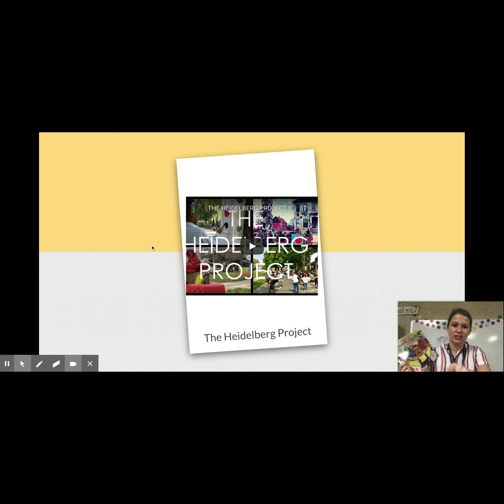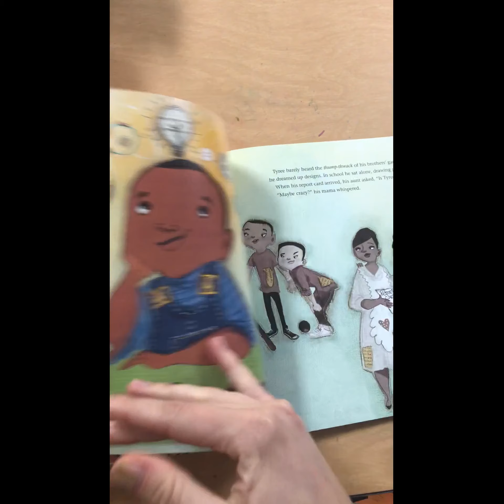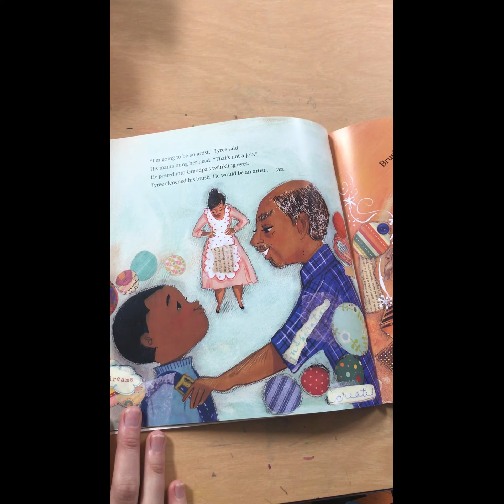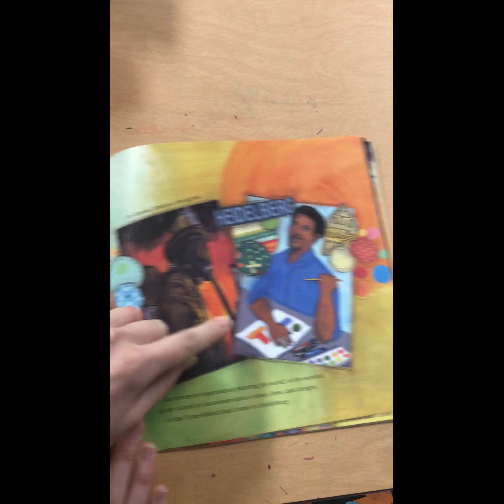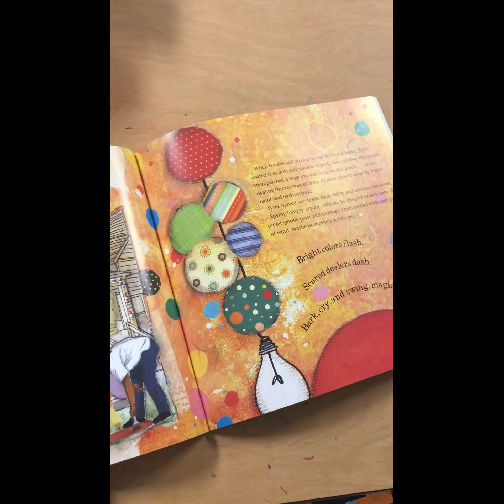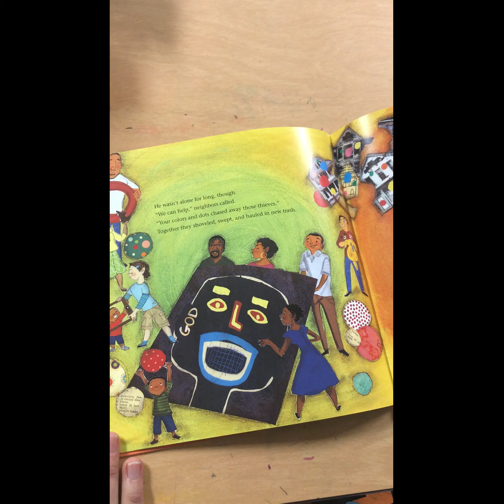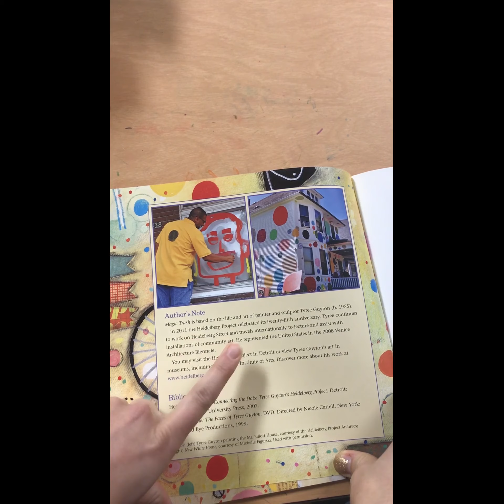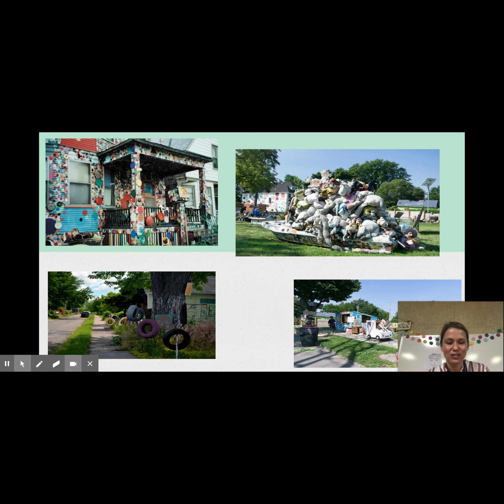Tyree Guyton Houses 3-5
Learn about Tyree Guyton and create your own "magic trash!"